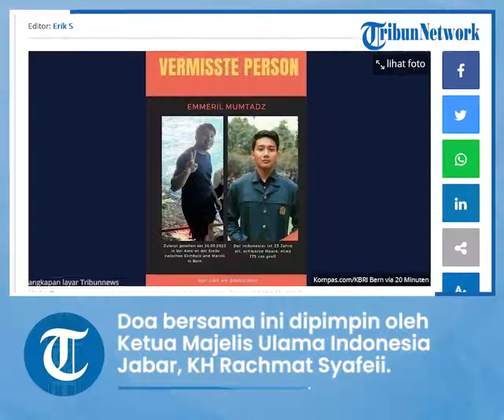Warga Jabar Menggelar Doa Bersama untuk Keselamatan Anak Ridwan Kamil yang Hilang di Swiss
TRIBUN-VIDEO.COM, BANDUNG - Putra sulung Gubernur Jawa Barat Ridwan Kamil, Emmeril Kahn Mumtadz alias Eril hingga Senin (30/5/2022) belum kunjung ditemukan yang hilang di Sungai Aare, Swiss beberapa hari yang lalu.

Warga Jawa Barat kembali menggelar doa bersama untuk keselamatan Emmeril Kahn. Doa tersebut digelar di Gedung Negara Pakuan, Kota Bandung, Jawa Barat.

Doa bersama ini dipimpin oleh Ketua Majelis Ulama Indonesia (MUI) Jabar, KH Rachmat Syafeii.

Wakil Gubernur Jawa Barat Uu Ruzhanul Ulum dalam sambutannya mengemukakan, doa bersama ini dilakukan untuk memohon pertolongan Allah SWT agar Emmeril Kahn Mumtadz atau yang biasa dipanggil Eril segera ditemukan dalam keadaan selamat.

"Kami juga menggerakan seluruh birokrat kabupaten kota turut mendoakan. Kita mendoakan untuk sekian kalinya karena sebagai umat Islam, kita harus ikhtiar lahir dan batin, ikhtiar langit dan bumi, mudah-mudahan (Eril) segera ketemu dalam keadaan sehat dan selamat," harap Pak Uu.

Pihak keluarga yang hadir di Gedung Negara Pakuan, di antaranya Ibunda Ridwan Kamil, Tjutju Sukaesih yang akrab dipanggil Maci, dan Mertua sekaligus Ibunda Atalia Praratya Kamil, Kasomi yang karib disapa Nomi, serta Ayahandanya, Ahmad Syarif.

Pak Uu juga mengucapkan terima kasih atas perhatian dan dukungan moril dari masyarakat, juga media massa yang telah memberitakan secara berkala perkembangan pencarian Eril di Swiss.

Ia mengungkapkan pula, Kang Emil,  sapaan Ridwan Kamil, selalu berkirim pesan dengannya dan kerap meminta doa, apalagi Pak Uu erat hubungannya dengan para santri dan kiai.

Baca juga: Momen Haru Saat Ridwan Kamil Bertemu Warga Swiss yang Selamatkan Putrinya

"Saya berharap kita hadir dalam keadaan ikhlas, sehingga Allah SWT mengijabah doa kita," ujarnya.

Pak Uu menganjurkan doa dilakukan setiap selesai salat, maupun setelah salat sunah tahajud setiap malam.

"Mohon dengan hormat, kami mengajak Bapak/ Ibu terus berdoa agar segera ditemukan ananda Eril," ajaknya.

Perwakilan pihak keluarga, Ayahanda dari Atalia Praratya Kamil, Ahmad Syarif, berharap acara doa bersama terlaksana tanpa ada kendala apapun.

"Kami keluarga memohon kiranya kita semua dapat dipandu Bapak Ketua MUI agar diberikan keikhlasan, mendoakan keluarga Ridwan Kamil yang baru dapat musibah saat di Bern, Swiss," kata Ahmad.

"Terima kasih atas rasa prihatin dari musibah ini, semoga permohonan kita mendapat jalan terbaik dan diridai Allah SWT," ujarnya. (*)

Penulis: Muhamad Syarif Abdussalam

Artikel ini telah tayang di Tribunnews.com dengan judul Warga Jawa Barat Kembali Gelar Doa Bersama untuk Keselamatan Anak Gubernur Ridwan Kamil,